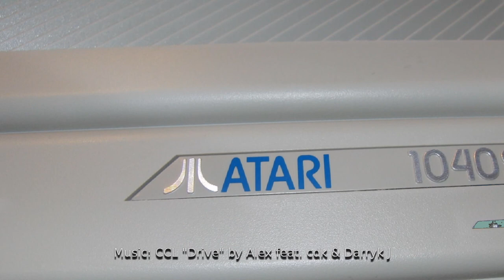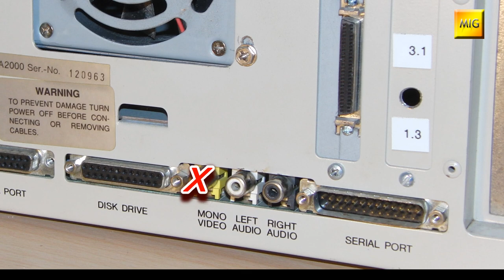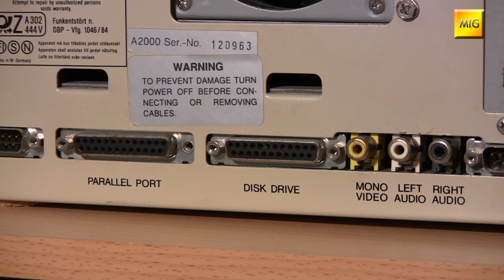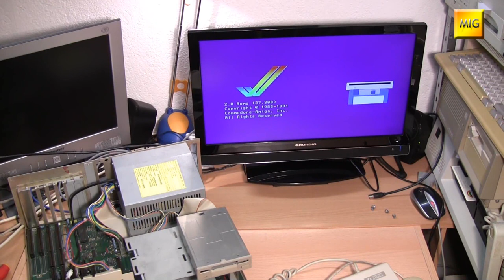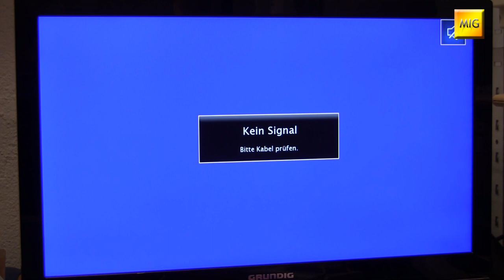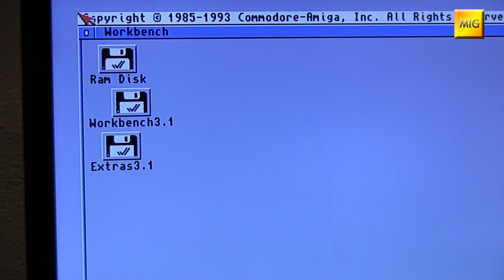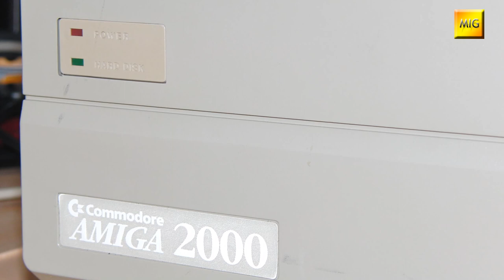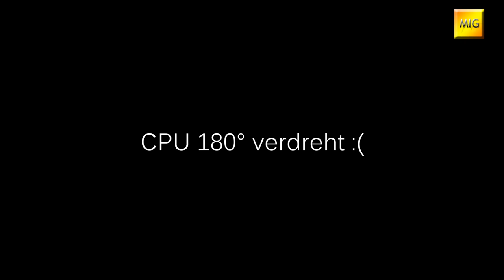MIGs Yesterchips - Folge #008 Erstkontakt Amiga 2000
Der Amiga 2000 war der erste Amiga welcher den Business-Sektor aufmischen sollte. Seine allgemeinen Leistungsdaten entsprechen zwar denen seines kleinen Bruders, des Amiga 500, jedoch hat der 2000 den Zorro-II Bus und ein geräumiges Desktopgehäuse. Gute Voraussetzungen also um unter den IBMs dieser Welt ein wenig Panik zu verbreiten ;)
In dieser Folge gibt es einen kleinen geschichtlichen Rückblick auf den Werdegang des A2000. Im Praxisteil werfen wir den siffigen Akku von der Platine, tauschen das Kickrom aus und installieren ein zweites 3,5" Diskettenlaufwerk.

Hinweis: Ich erhebe keinen Anspruch darauf, dass die von mir gezeigten Maßnahmen 100% korrekt sind und/oder jeweils der beste Weg zum erreichen des gesetzten Zieles darstellen. Ich versichere jedoch, dass die gezeigten Praxisbeispiele funktionieren.

Artists and Source-Webpages:

Borderlive - Jamendo.com
DJ Fire-Black - Jamendo.com
Electribex - Jamendo.com